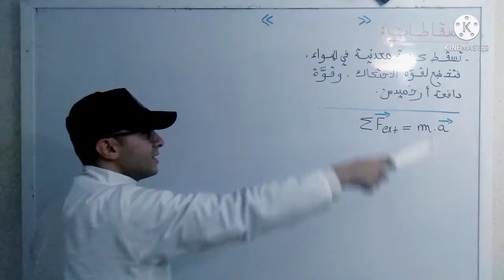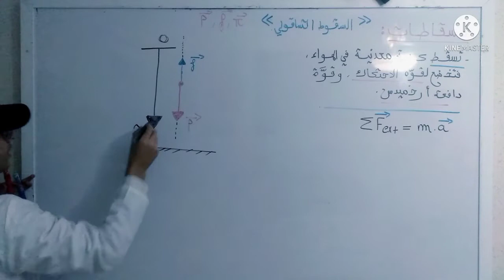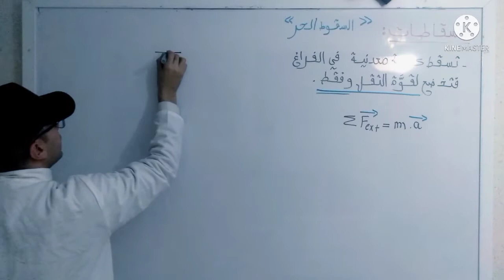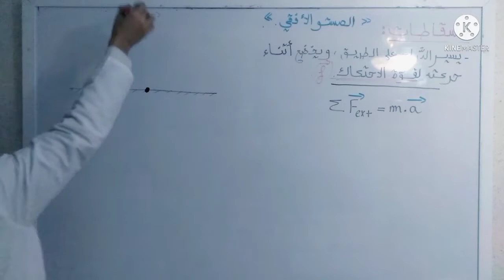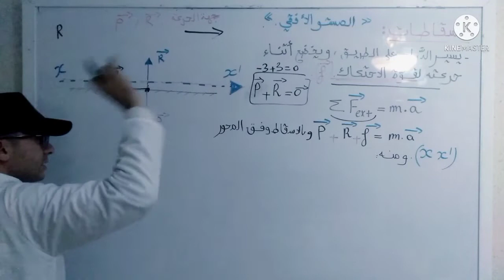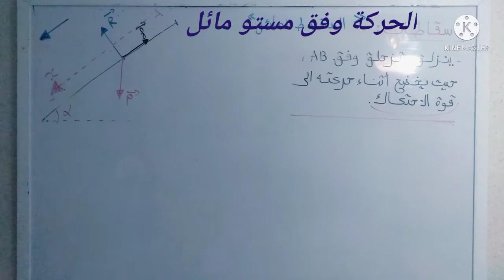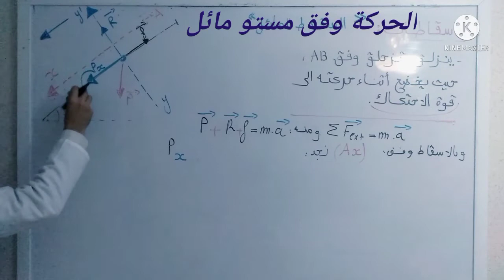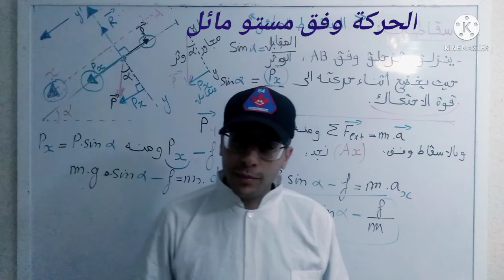الميكانيك10:الاسقاطات في (السقوط ،والحركة وفق مستو) بنوعيهما. (اذا مفهمتش متقدرش تحل تماريين)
يقدم لكم هذا الفيديو،طريقة الاسقاط في السقوط الحر والشاقولي،والحركة وفق مستو أفقي ومائل. كااامل تلاميذ عنهم مشكل فالاسقااااط...وللأسف ليمفهمش الاسقاط ميقدرش يحل تماااارين
لتطلعاتكم حول (ملخصات مهمة جدا،تمارين من تأليف الأستاذ أسامة):